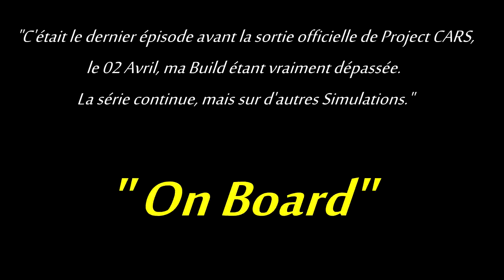On Board #7: LMP2 à Monza (Oreca 03) [HD.FR]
Septième épisode de la série "On Board".

Ici, le but est de vous plonger dans le cockpit d'une voiture de course pendant une épreuve mouvementée. Pas de commentaire, mais des indications importantes sont affichées au cours de l'épreuve.

Tout cela pour vous permettre de profiter un maximum  de l'ambiance, des bruits, de l'action en piste et de la tension présente quand on passe la course du point de vue d'un pilote.

En clair, MONTEZ LE SON ET PROFITEZ-EN !!!

Lieu:Monza, Italie.
Voiture: Oreca 0
Championnat: LMP2
Conditions météo: Variable
Position de départ: 10
Assistances activées: Stabilité
Niveau de l'IA: 85
Jeu:Project C.A.R.S.